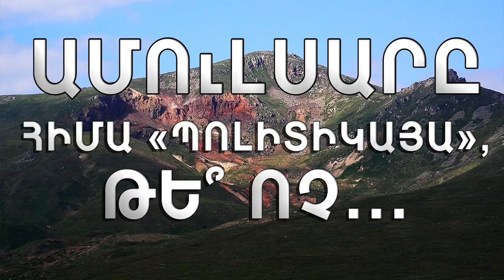ԱՄՈՒԼՍԱՐ «ՊՈԼԻՏԻԿԱ, ԹԵ՞ ՈՉ»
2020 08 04